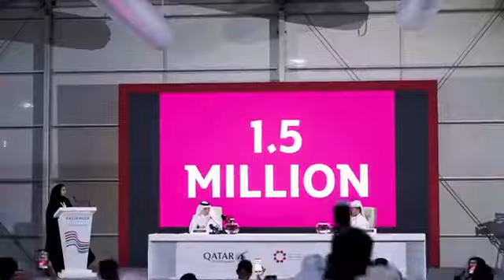World Cup, Opening Ceremony 2022 c&p